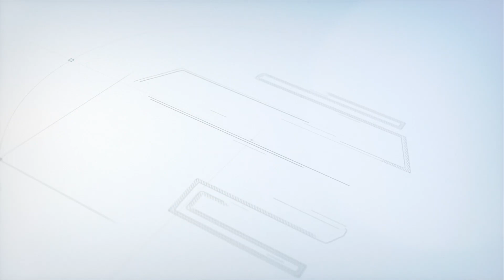Apartamento mobiliado no Edifício Sky Tower em Balneário Camboriú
CRECI SC 37495

APARTAMENTO EXCLUSIVO :

Apartamento no Edifício Sky Tower em Balneário Camboriú com 282,93m² privativos (uma das maiores plantas da cidade), 04 amplas suítes, living 100% em pele de vidro que possibilita uma vista deslumbrante de toda a praia e da cidade, churrasqueira a gás, cozinha integrada com o living que juntos somam aproximadamente 115m² e 04 vagas de garagem privativas.

Empreendimento de alto luxo com arquitetura moderna, entregue no segundo semestre de 2017. Seguindo o conceito de proporcionar o máximo do prazer em viver a vida em casa, o projeto oferece grande diversidade em lazer Academia, Salões de festas, piscina externa e piscina interna aquecida, cinema, espaço gourmet, sala de jogos, brinquedoteca entre outras mordomias. Todas as áreas foram entregues mobiliadas, equipadas e decorada.

Apartamento no Edifício Sky Tower em Balneário Camboriú
Características do Apartamento:
Andar Alto
Alto Padrão
Vista Definitiva para o Mar
Hall Social
04 Suítes, sendo uma Suíte master com closet, sala de banho e vista para o mar
Living Integrado com a Cozinha Gourmet
Lavabo
Área de Serviço
Depósito
Área técnica
04 vagas de garagem
Metragens do Imóvel:
Área Privativa: 282,93
Área Total: 478,89

Características do Empreendimento:

Lazer e Convivência:
Piscina Externa Adulto e Infantil
Piscina Aquecida
Salão de Festas com Espaço Gourmet
Sala de Jogos
Baby Room
Playground
Academia
Cinema
Pub
Sauna
Sala de Massagem
Área de lazer decorada, equipada e climatizada.
Infraestrutura:
37 pavimentos
1 apartamento por andar
2 pavimentos de área de lazer
3 e 4 vagas de garagem
Infraestrutura para automação residencial
Medidores individuais de água e gás
01 elevador social e 01 de segurança
Guarita blindada
Sistema interno de segurança
Hall de serviço e social independentes